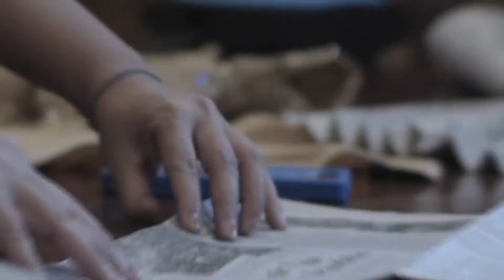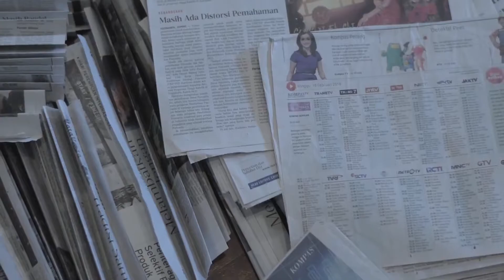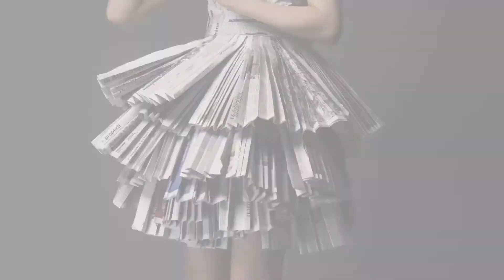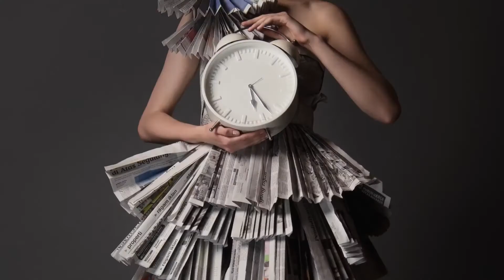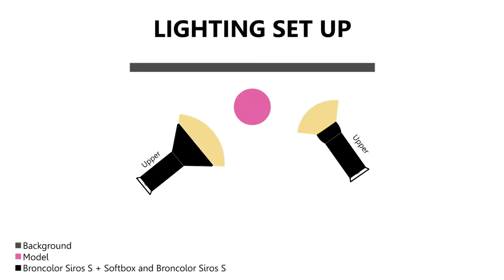Conceptual Photography အကြောင်း တစ်စေ့တစ်စောင်း